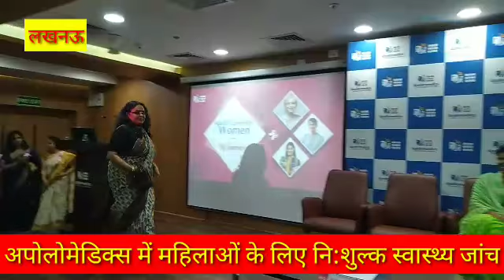अपोलोमेडिक्स में महिलाओं के लिए यह स्वास्थ्य जांचें अब नि:शुल्क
*national watch health news Lucknow* *apollomedics super speciality hospital offer free medical services for women on international women day like breast cancer survical cancer and osteoporosis by minister swati singh*
अपोलोमेडिक्स देगा महिलाओं को एक साल के लिए निःशुल्क स्वास्थ्य जांच सेवा

● मैमोग्राफी परीक्षण, बोन डेंसिटी टेस्ट (डेक्सा स्कैन) से लेकर पैप स्मीयर जैसी उच्च स्तरीय सेवाओं का मिलेगा लाभ ।
● स्तन कैंसर, सर्वाइकल कैंसर व हड्डियों की बीमारियों के बारे में लगेगा पता

● महिलाओं को मिलेगी 30 दिसंबर 2020 तक 6000 की निःशुल्क स्क्रीनिंग सेवा

लखनऊ, 7 मार्च, 2020: अंतर्राष्ट्रीय महिला दिवस के अवसर पर अपोलोमेडिक्स सुपर स्पेशलिटी हॉस्पिटल ने ''ये वर्ष महिलाओं के लिए'' अभियान के अन्तर्गत महिलाओं को 31 दिसंबर 2020 तक एक वर्ष की नि:शुल्क स्वास्थ्य जाँच सेवा प्रदान करने की घोषणा की है ।
हॉस्पिटल द्वारा शुरू की जा रही महिलाओं की इस स्वास्थ्य सेवा का उद्घाटन राज्य मंत्री (स्वतंत्र प्रभार) महिला कल्याण सुश्री स्वाति सिंह ने किया। महिलाओं के स्वास्थ्य को प्राथमिकता पर रखते हुए यह पहल किसी भी निजी अस्पताल द्वारा लखनऊ में की गई अपनी तरह की पहली और अनोखी सुविधा है।

महिला स्वास्थ्य जांच योजना में डिजिटल मैमोग्राफी परीक्षण, बोन डेंसिटी टेस्ट (डेक्सा स्कैन) व पैप स्मीयर (पैप टेस्ट) जैसी प्रमुख स्वास्थ्य जांच सेवाएं शामिल हैं। यह योजना महिला हेल्थ केयर की पहुंच में कमी एवं इससे महिलाओं के स्वास्थ्य में आ रहे नकारात्मक परिणामों  को ध्यान में रखकर शुरू की गई है।

राज्य मंत्री (स्वतंत्र प्रभार) महिला कल्याण सुश्री स्वाति सिंह ने इस कदम की प्रशंसा करते हुए कहा कि, “अपोलोमेडिक्स हॉस्पिटल द्वारा यह प्रयास स्वास्थ्य सेवा में महिलाओं के कल्याण के लिए एक सराहनीय कदम है, यह न केवल महिलाओं के स्वास्थ्य सुधार में मदद करेगा, बल्कि बीमारियों की सही रोकथाम व् उनके उचित उपचार का रास्ता भी खोलेगा । मैं सभी महिलाओं का स्वागत करते हुए कहना चाहती हूं कि आप हॉस्पिटल द्वारा पेश की जा रही इन सभी मुफ्त सेवाओं का भरपूर लाभ उठाएं।”

अपोलोमेडिक्स सुपर स्पेशलिटी हॉस्पिटल की संस्थापक, डॉ. कविता सोमानी ने कहा कि, “ ये परीक्षण सामान्य तौर पर व्यापक रूप से फैलने वाली बीमारियों को देखते हुए किए जाते हैं जिनसे महिलाओं को अक्सर खतरा बना रहता है। ये परीक्षण स्तन कैंसर जैसी भयानक बीमारियों का पूर्वानुमान लगाने में मदद करेंगे, जो सामान्यतः सभी महिला को होने वाले कैंसर के एक तिहाई मामलों में से एक है। उच्च मृत्यु दर, जागरूकता की कमी और स्क्रीनिंग व निदान में देरी के कारण भारत में हर 13 मिनट में एक मौत स्तन कैंसर से होती है। महिलाओं में स्तन कैंसर का जल्द पता लगाने के लिए मैमोग्राफी का उपयोग किया जाता है।

पुरुषों की तुलना में महिलाओं में हड्डियों की बीमारियाँ ज्यादा होती है, इन बीमारियों में सबसे पहले नाम आता है ऑस्टियोपोरोसिस का जोकि एक साइलेंट किलर है, जिसकी वजह से फ्रैक्चर का खतरा काफी बढ़ जाता है, फ्रैक्चर जोकि किसी भी व्यक्ति विशेष के लिए बहुत बड़ी आर्थिक समस्या है, इसलिए इसकी रोकथाम ज़रूरी है, जिसके लिए हमने विश्व स्तरीय मशीनों, उपकरणों की सहायता से होने वाली डेक्सा स्कैन नामक जांच की सुविधा भी महिलाओं के लिए मुफ्त में की है । "

गायनोकोलॉजिस्ट एवं ऑब्सटेरिशन विशेषज्ञ ” डॉ। नीलम विनय ने बताया की- पूरे दुनियाभर में भारत वर्ष सर्वाइकल कैंसर के एक चौथाई बोझ के लिए जिम्मेदार है । कैंसर से होने वाली मौतों में सबसे ज्यादा मौते 17% सर्वाइकल कैंसर की वजह से होती है, एक अनुमान के तौर पर देखा जाए तो  30 से 69 वर्ष की आयु की महिलाओं के बीच सर्वाइकल कैंसर होने के ज्यादा चान्सेज है ऐसा देखा गया है कि अपने जीवनकाल में 53 भारतीय महिलाओं में से 1 में यह बीमारी होती है हम पैप स्मीयर टेस्ट भी मुफ्त में करवा रहे हैं, जो मूल रूप से महिलाओं के सर्वाइकल कैंसर और कैंसर प्रक्रियाओं का पता लगाने के लिए उपयोग किया जाता है।

अपोलोमेडिक्स सुपर स्पेशियलिटी हॉस्पिटल के मैनेजिंग डायरेक्टर व सीईओ, डॉ. मयंक सोमानी ने कहा कि, “जागरूकता और समय से जांच भारत में मरीजों के जीवन को बचाने के लिए एकमात्र महत्वपूर्ण कारक है,  हमारी विश्वस्तरीय हेल्थ केयर टेक्नोलॉजी और आवश्यक मेडिकेशन के साथ हम महिलाओं में होने वाली गंभीर बिमारियों को दूर करने के लिए लगातार प्रयास कर रहे है। अपोलोमेडिक्स में, हम हर महिला के स्वास्थ्य का ख्याल रखते हुए हर संभव कदम के साथ उनकी मदद करने का प्रयास करते आ रहे है और आगे भी करते रहेंगे ।